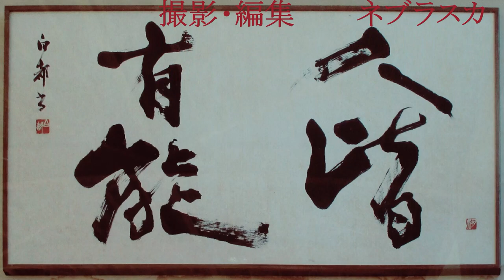230304.郡剣連週末稽古会.剣道形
2023年03月04日（土曜）大中小学校
大中一心館道場　８名 参加
ʕ•̫͡•ʕ•̫͡•ʔ•̫͡•ʔ•̫͡•ʕ•̫͡•ʔ•̫͡•ʕ•̫͡•ʕ•̫͡•ʔ•̫͡•ʔ•̫͡•ʕ•̫͡•ʔ•̫͡•ʕ•̫͡•ʕ•̫͡•ʔ